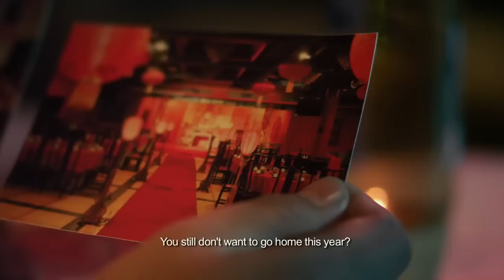Submission ÉCU 2014 - A Tibetan Marriage - TRAILER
"A Tibetan Marriage" directed by Lu Liu is a new submission to ÉCU 2014 in the Student Film Category.

The film presents a story about a Tibetan Polyandrous Marriage. Gongbu spent a couple of years in the city and changed his mind about the idea of a Tibetan marriage. He doesn't want to share the wife with his younger brother anymore. Will he be able to achieve what he wants?